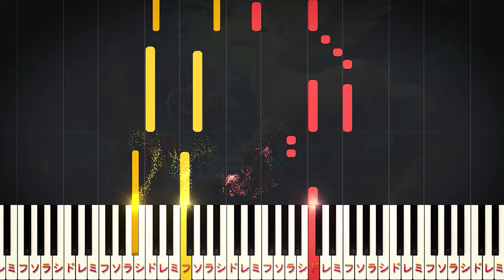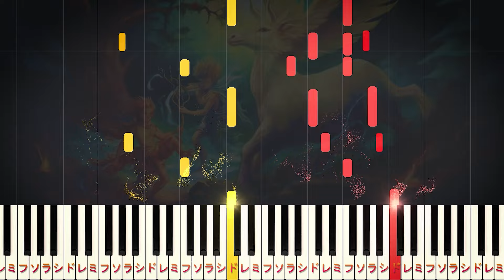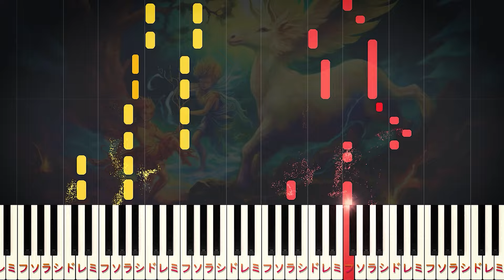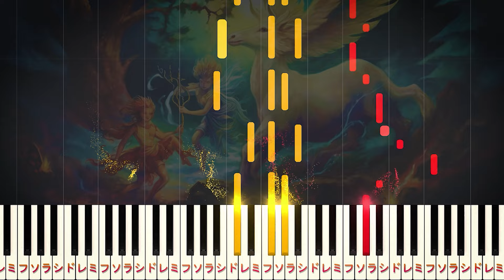【楽譜あり】Soranji/Mrs. GREEN APPLE（ピアノソロ中級）映画『ラーゲリより愛を込めて』主題歌【ピアノアレンジ楽譜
※4:24秒辺りで左手の音が出ていないみたいです！

00:00 貴方に会いたくて～
00:26 はじまりの朝が来る～
00:51 思い出は歩いてきた証だと～
01:15 汚れながら泳ぐ生の中で～
01:31 まだ消えちゃいないよ～
01:43 裏切りが続こうが～
01:55 有り得ない程に～
02:08 間奏
02:14 寂しさの甲斐は無い～
02:38 ゆらり揺れながら～
02:54 まだ伝えてないよ～
03:06 この世が終わるその日に～
03:19 有り得ない程に～
03:31 踏み締める大地に～
03:43 間奏
04:06 まだ消しちゃいけないよ～
04:19 暗闇が続こうと～
04:31 有り得ない程に～
04:43 誰しも何処かに～
04:55 一歩ずつでいいからさ～
05:08 ズタズタになった芯もほら～
05:20 エンディング

【楽曲詳細】
◆アーティスト：Mrs. GREEN APPLE